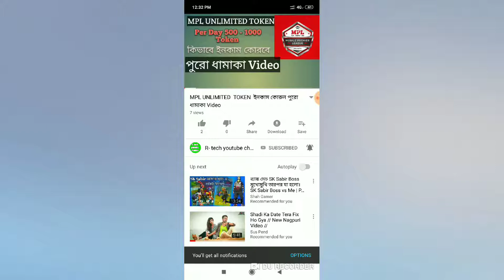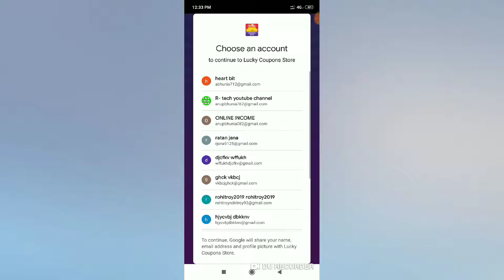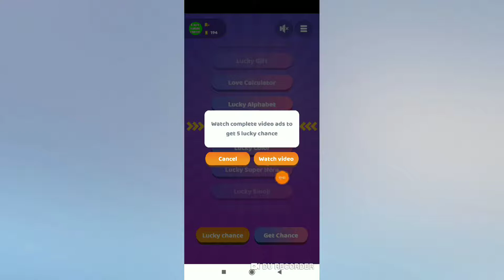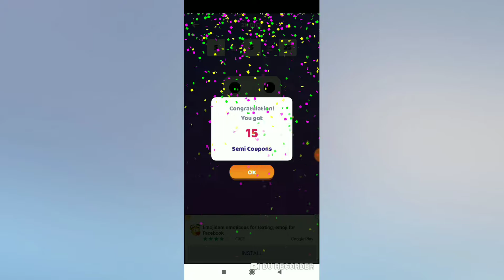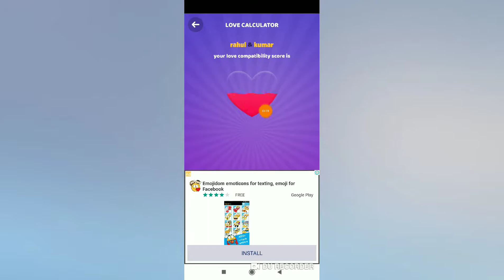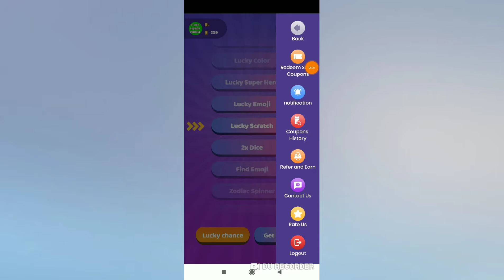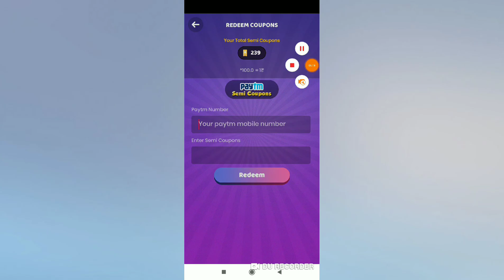Spin কোরে প্রতিদিন 200 - 300 টাকা ইনকাম পুরো ধামাকা App Bro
video for educational purposes only. copyright disclaimer under section 107 on the copyright Act 1976 allowanse is mod for fair use for purposes such as criticims, comment news reporting teaching, scholarship and research. fair use is a use permitted by copyright statute that might otherwise be infringing.